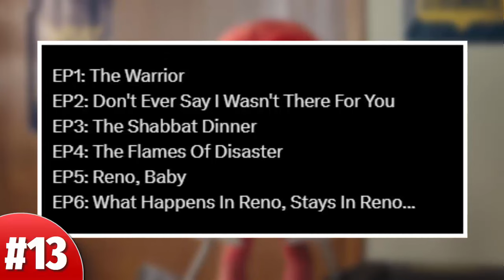15 COSAS que NO VISTE en el TRAILER de KNUCKLES (SONIC SERIES)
El trailer oficial de Knuckles ya está disponible. Paramount acaba de publicar el primer tráiler de Knuckles, la serie de acción real que se estrenará el próximo 26 de abril a través de Paramount Plus. El universo de Sonic The Hedgehog se extiende hacia una tercera película y una serie live action. En este video te cuento 15 cosas que posiblemente no viste de Knuckles the echidna.